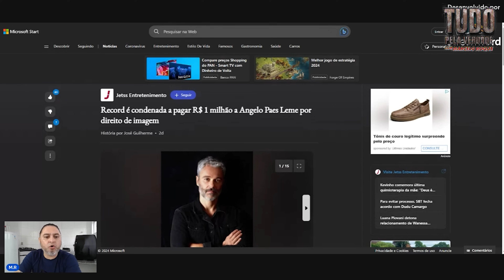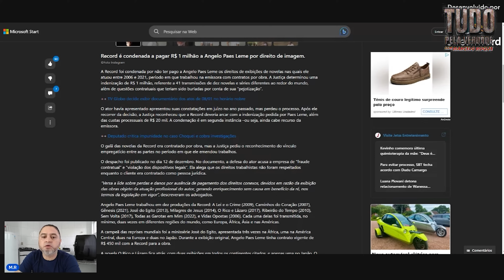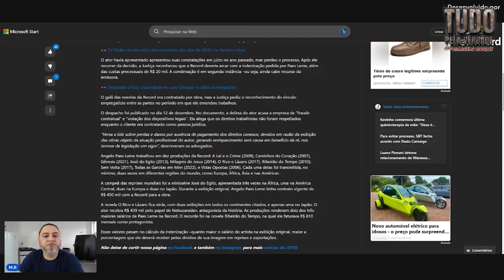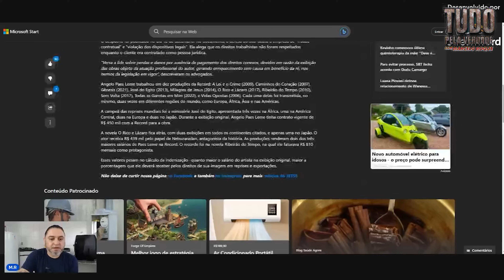LADEIRA ABAIXO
"Prepare-se para uma profunda investigação da Igreja Universal do Reino de Deus no canal TUDO PELA VERDADE  ' os segredos da Igreja Universal sera Revelado'. Abordaremos a história, a doutrina e os cultos da Igreja Universal, enquanto exploramos as polêmicas e as alegadas enganações que a envolvem. Também ouviremos relatos impactantes de ex-obreros e pessoas que perderam tudo enquanto estavam na Universal. Vamos analisar as mentiras e desvendar os motivos que levaram alguns pastores a saírem da igreja. Não perca os vídeos que desvendam os bastidores da Igreja Universal do Reino de Deus e seus líderes."
Marcelo Roque é radialista, jornalista e YouTuber, e alem disso sou um ex pastor da igreja universal do reino de Deus, onde estive como pastor durante 5 anos, e pertenci ao sistema por mais de 20 anos, aqui eu denuncio as práticas mentirosas do líder desta instituição, jamais o meu interesse é propagar o ódio ou disseminar a libertinagem, mas sim o meu interesse é fazer com que as pessoas se tornem livres deste sistema podre e corrupto que é o sistema religioso.
nao vivo dos ganhos do canal, trabalho na minha profissão, e no tempo vago, gravo videos para que as pessoas deixem de serem enganadas por falsos profetas e homens mentirosos.